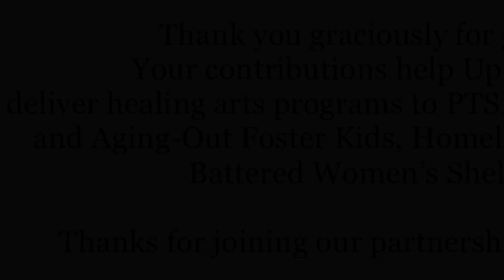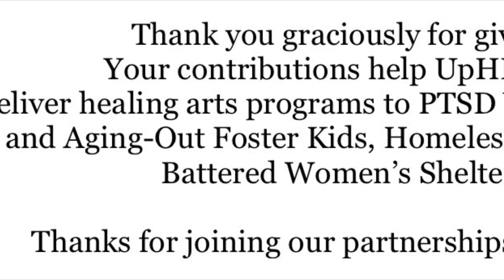All the World’s a Stage! Cielle as 4 characters in this audition for Shakespeare’s “As You Like It”.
Yup! ALL the world’s a stage, for sure! 🌏🎭🌍🎭 Loving the great outdoors and having a little fun with Shakespeare. In this piece, I play 4 characters who are auditioning for one character, Jacques, in Shakespare’s play, “As You Like It”.

Namaste,
~Carol “Cielle”

UpHEAL Innertamement is an interactive arts program that seeks to embrace drama, music, dance, and poetry/spoken word as tools for healing. With an eye towards becoming a force and key player on the landscape of mental health resources in America, our ultimate goal is to help the hurting to "tame", or more aptly "heal", the inner (wo)man. Please consider joining our partnership in healing!